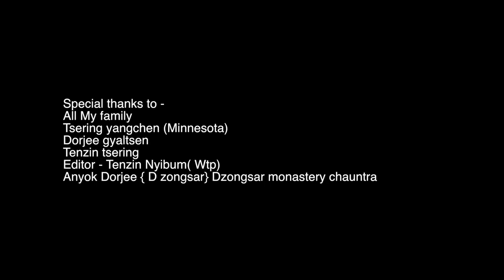New Tibetan song “GYALWAY TOEYANG” Official MV SINGER : TENZIN NORYANG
Although It has been my dream to compose a song about the His Holiness the Dalai Lama and his invaluable teachings to this world in general and Tibetans in particular, but it wasn’t an easy to find the right words to describe his deeds. However, finally I am here with a song to express our gratitude to his invaluable leadership and compassion that has given us this beautiful lives despite of being in the foreign country. Long Live my Tsawai Lama